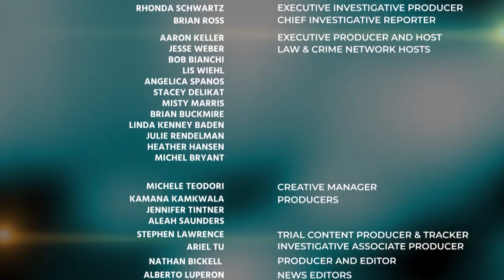Angelica Spanos & Attorney Terri Austin Discuss the Closing Arguments in Hollywood Ripper Trial 8/8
Angelica Spanos & Attorney Terri Austin Discuss the Closing Arguments in Hollywood Ripper Trial